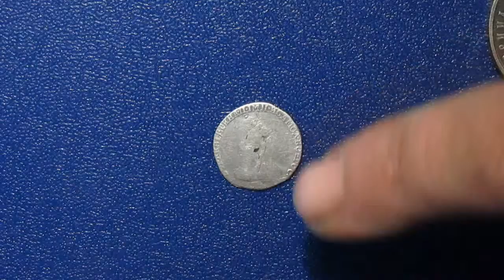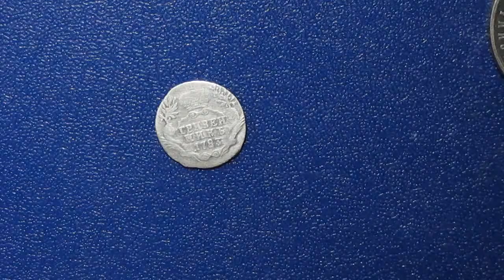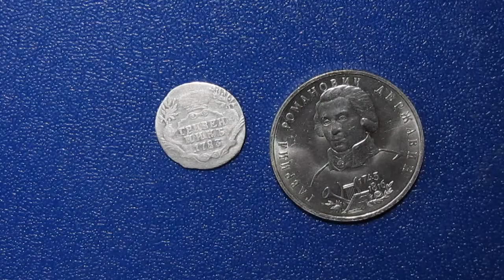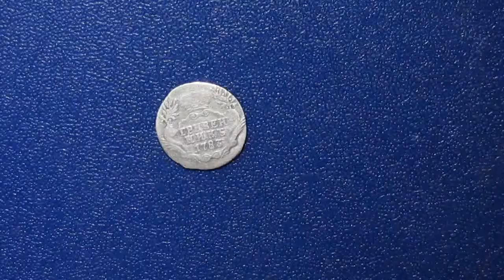а ещё сегодня днюха у буквы Ё !